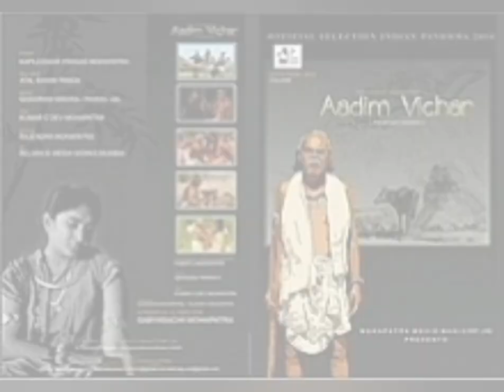salabudha rip / Atalbihari Panda au nahanti / great loss to sambalpuri & odia industry writer actor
salabudha rip /  Atalbihari Panda aunahanti / great loss to sambalpuri & odia industry writer actor
RIP. RIP. RIP. Sir.
Salabudha
Adim vichar
atalbihari Panda
rip atalbihari Panda sir.
sambalpuri film
sambalpuri video song
sambalpuri comedy
odia film comedy

Thanks.